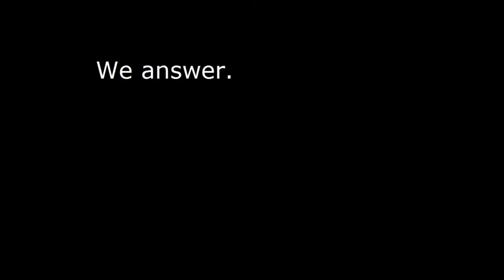Opportunity Knocks - Do You Answer? We Do.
Mel. Edwards, TAACCCT grant Energy Sector Curriculum Developer for MSU-Northern Diesel program created this video with the YouTube Video Editor Music by Ethan Meixsell, via YouTube.